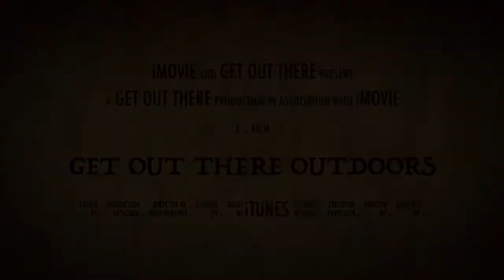2018 Ohio Hunt of the High 8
This is the hunt on the buck i call high 8